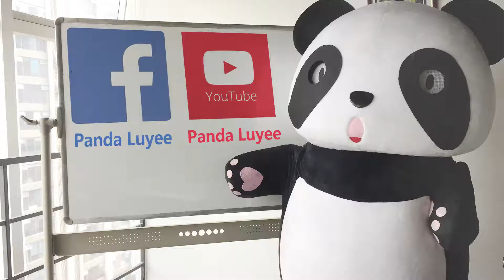Goodbye, My Friends! So Soon and So Sad | Panda Luyee at G20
The sudden separation！My last stubbornness is holding the bamboo.